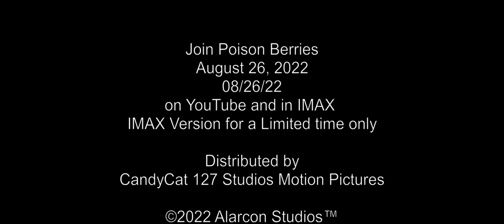The Magenta Movie | Official Trailer 2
The Magenta Movie is about a bear named Magenta her channel got hacked and she later was able to take a spot with his brother Teddy [Migkour 199] by his friend Parrot Yo [The CandyCat 127] to fight crime. The movie will premiere on August 26, 2022, in IMAX and Standard Format.